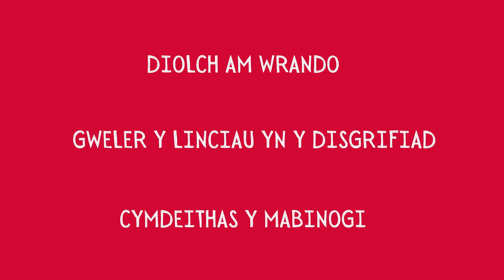Pynciau Caergrawnt: Ieithoedd! (Cambridge Subjects: Languages (MML) w/ subtitles!)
Rosy a Cadi yn siarad am y cwrs ieithoedd (Modern and Medieval Languages (MML)) ac yn rhoi cyngor i fyfyrwyr y dyfodol.

Rosy and Cadi speak about the MML (Modern and Medieval Languages) course and give advice to applicants!